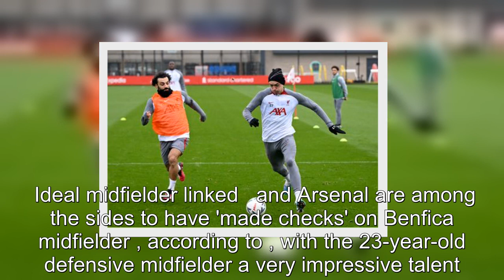Liverpool 'considers' $48m transfer as Klopp 'and Arsenal' like ideal signing